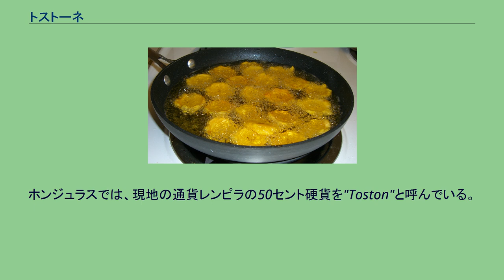トストーネ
調理中のトストーネ トストーネ（Tostones）は、未熟な調理用バナナをスライスし、油で2度揚げた料理である。
スペイン語で「トーストする」という意味のtostarという動詞に由来する。
スライスされたバナナは、黄金色になるまで1－2分間両面を揚げて、余分な油分を切る。
tostoneraという道具で平らに延ばし、その後、カリカリになり茶色になるまで再び油で揚げる。
2度揚げしたトストーネに塩を振り、ポテトチップスのように食べる。
地域によっては、モホというソースをつけて食べる。
また、チーズの上に乗せて前菜として 食べるところもある。
スーパーマーケットでは、揚げる前の状態で売られている。
カリブ料理ではほとんどの地域で同様のものが見られ、ベネズエラ、コロンビア、エクアドル、ニカラグア、ホンジュラス北部、ハイチ等の中央アメリカや南アメリカで食べられている。
ハイチではbanan pezeと呼ばれ、ハイチの伝統的な料理であるgriot（豚肉の揚げ物）やpikliz（唐辛子の酢漬け）とともに食べられる。
コロンビア、ベネズエラ及びエクアドルでは、pataconesと呼ばれる。
また、西アフリカでも同様のものが食べられている。
バナナの代わりにパンノキがトストーネに使われることもある。
作り方はほぼ同じであるが、パンノキは外側の青い皮を剥く必要がある。
ホンジュラスでは、現地の通貨レンピラの50セント硬貨を"Toston"と呼んでいる。